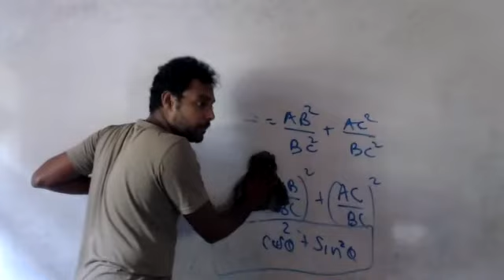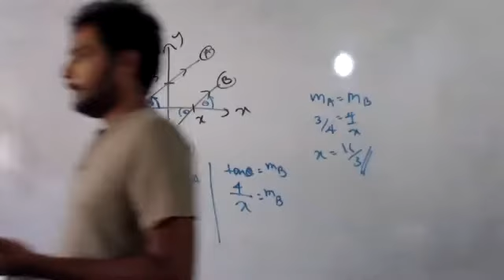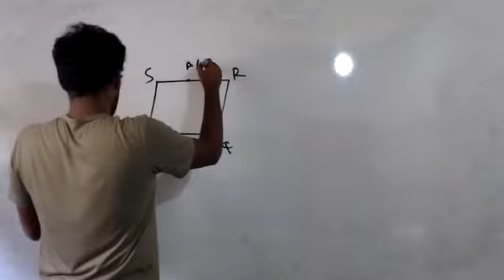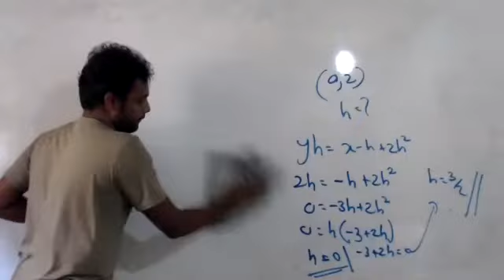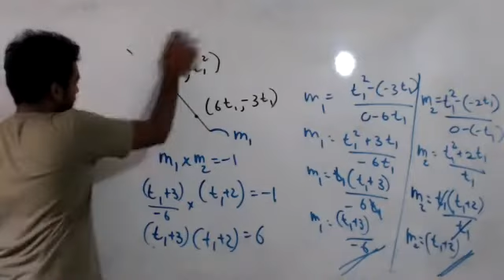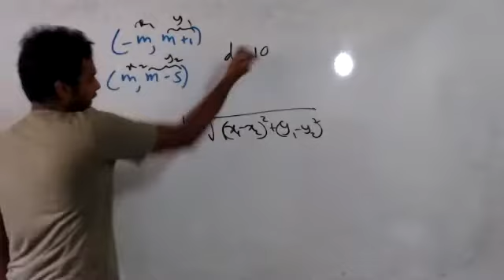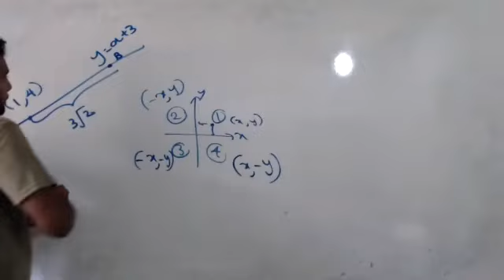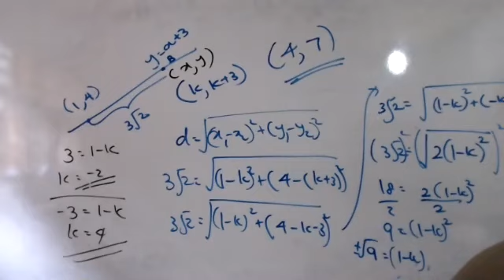2021 06 06 Reset Memory